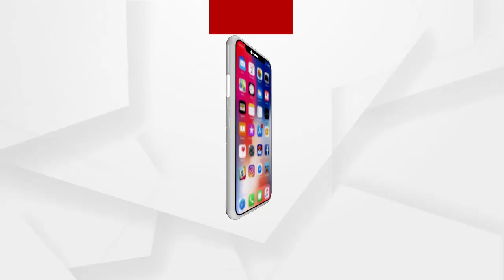NEWSROOM LIVE:ବିପର୍ଯ୍ୟସ୍ତ ଟ୍ରାଫିକ ବ୍ୟବସ୍ଥା, ବିକଳ୍ପ କେବେ?